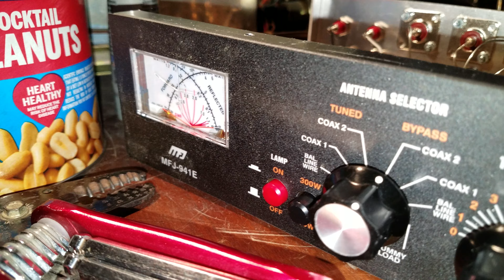MFJ-941EK Versa Tuner II